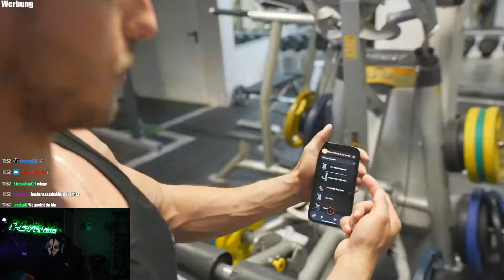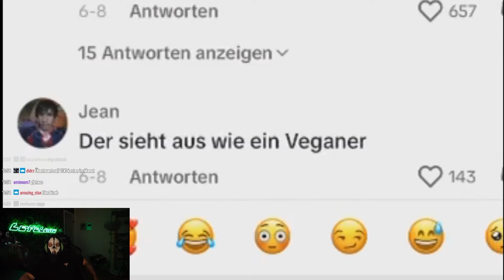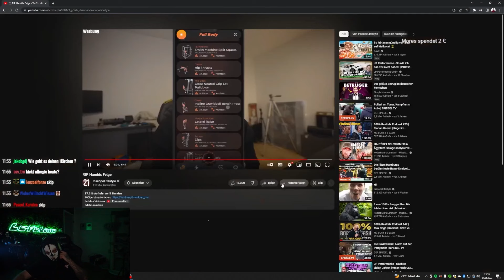Moji reagiert auf Inscope ,,RIP Hamids Felge''😂